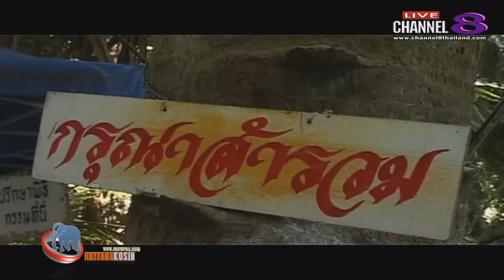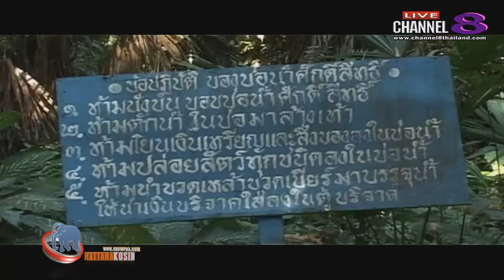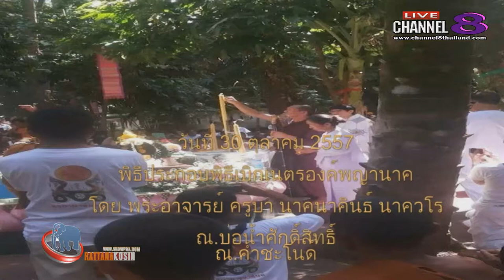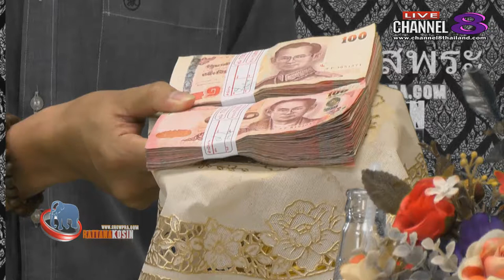ช่อง 8 ทีวีพูดได้ รายการ จับกระแสพระ 27-04-60 เบรก 2